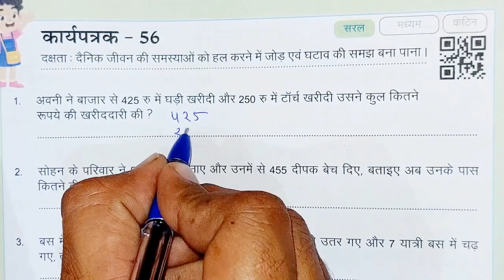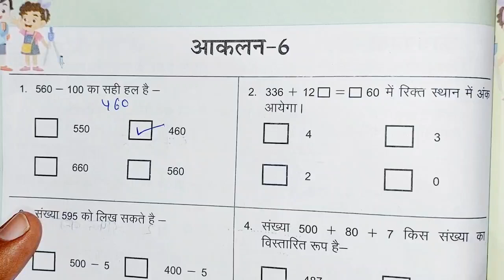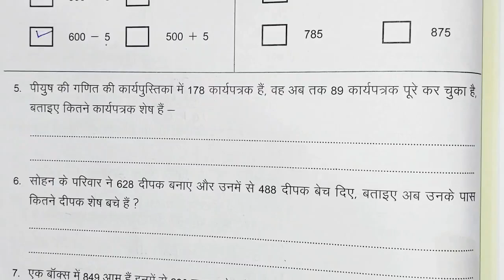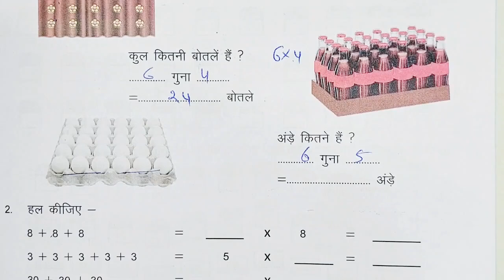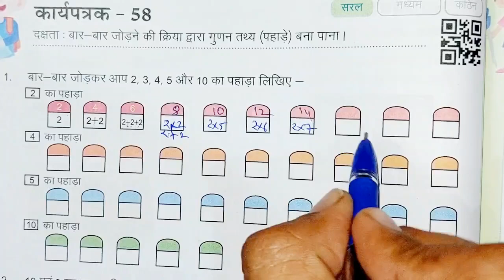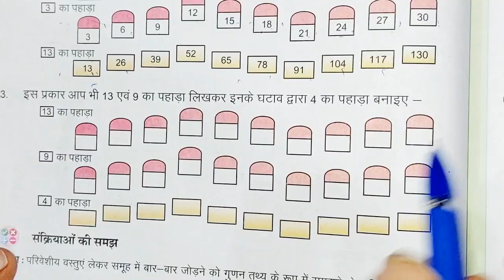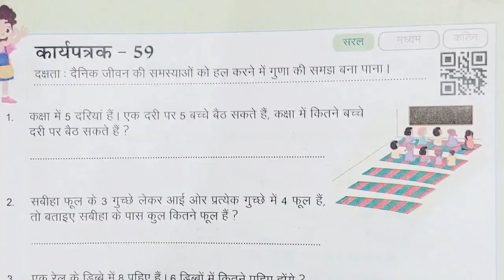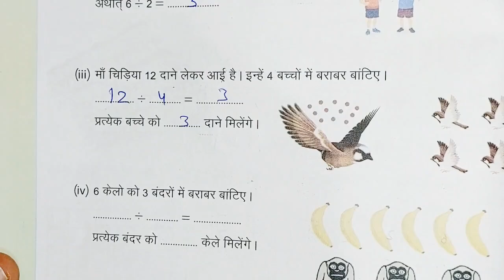कक्षा 4-5 गणित कार्यपुस्तिका कार्यपत्रक 56,57,58,59,60 / class 4-5 Maths karyapatrak 56 57 58 59 60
कक्षा 4-5 गणित कार्यपुस्तिका  कार्यपत्रक 56,57,58,59,60 आकलन 6 / class 4-5 Maths workbook karyapatrak 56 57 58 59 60 aakalan 6

क्लास 4 5 मैथ्स
Kksha 4 5 ganit
कक्षा 4 5 गणित कार्यपुस्तिका कार्यपत्रक 56
कक्षा 4 5 गणित कार्यपुस्तिका कार्यपत्रक 57
कक्षा 4 5 गणित कार्यपुस्तिका कार्यपत्रक 58
कक्षा 4 5 गणित कार्यपुस्तिका कार्यपत्रक 59
कक्षा 4 5 गणित कार्यपुस्तिका कार्यपत्रक 60
आकलन 6
गणित कक्षा चार पांच कार्य पुस्तिका का हल बताओ
कक्षा चौथी पांचवी गणित की कार्य पुस्तिका का हाल कैसे करें
2024 25 गणित की नई कार्य पुस्तिका कक्षा चार पांच की।